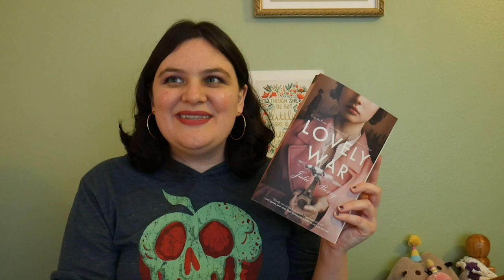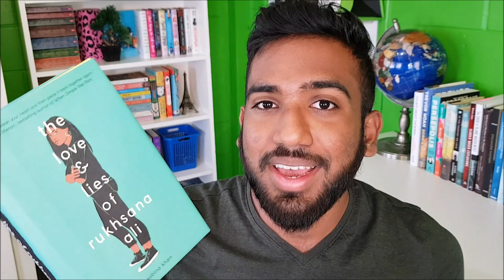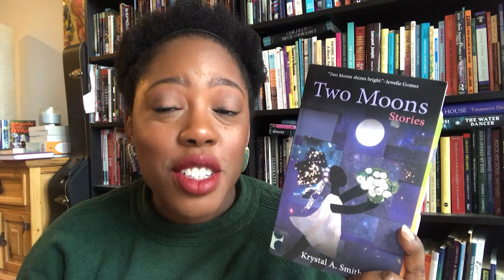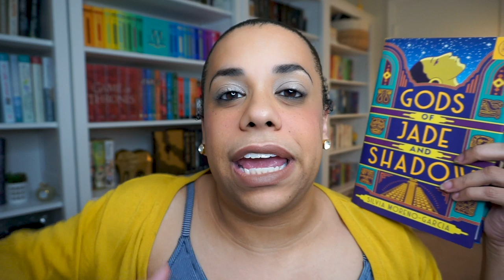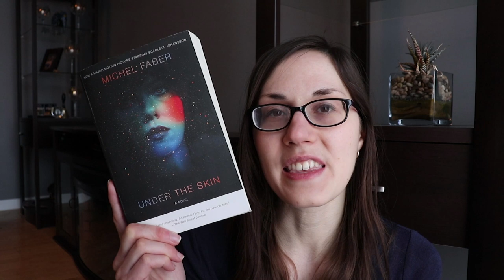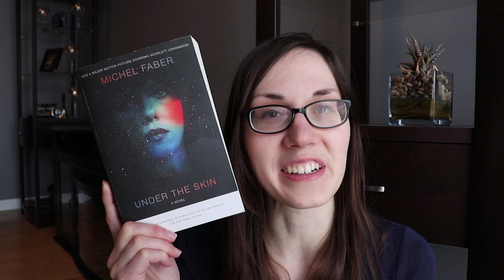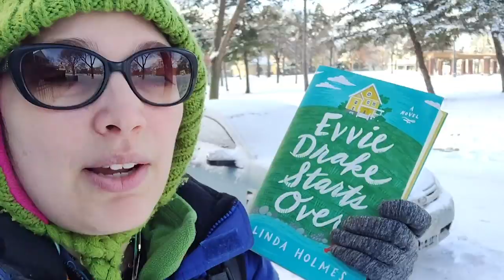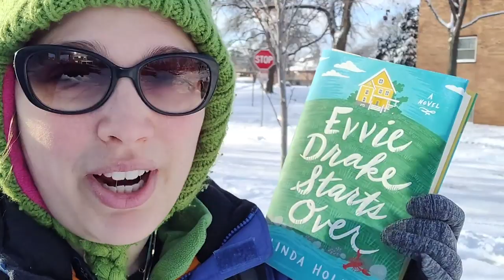favorite books of 2019 (collab)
Thanks for being patient! I feel way better now and here it finally is!

The Love & Lies of Rukhsana Ali by Sabina Khan

Two Moons: Stories by Krystal A. Smith

No Visible Bruises: What We Don’t Know About Domestic Violence Can Kill Us by Rachel Louise Snyder

Shrill: Notes from a Loud Woman from Lindy West